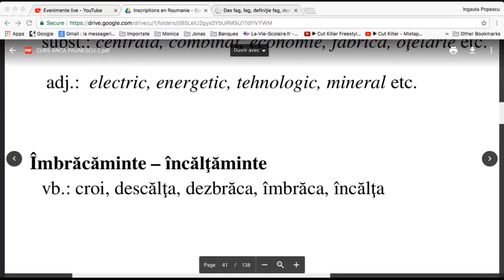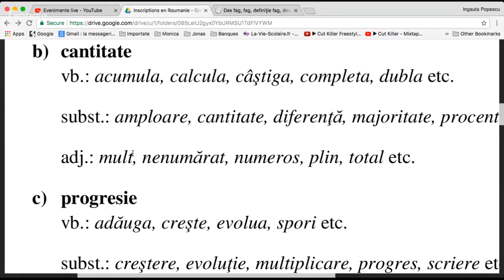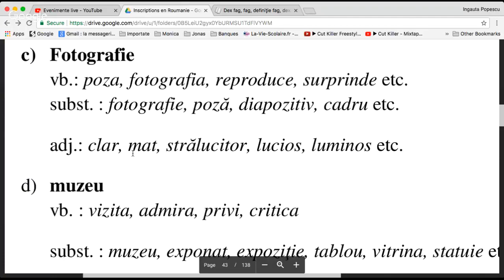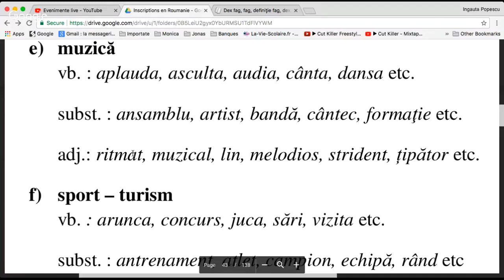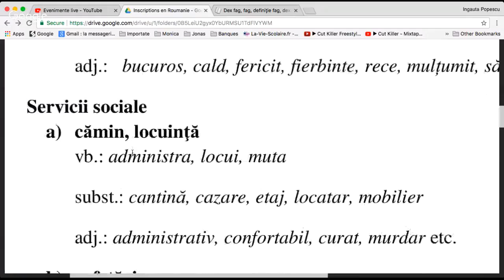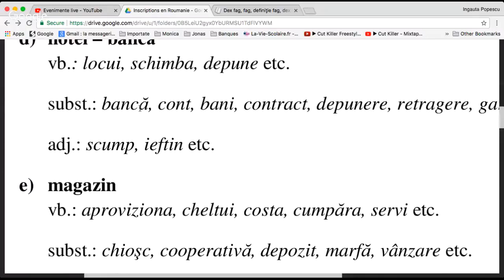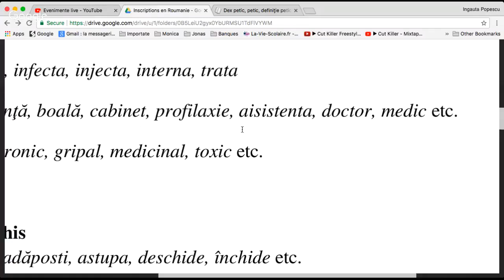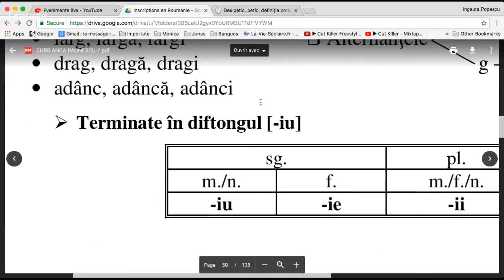8 Les Sphères Sémantiques de la langue roumaine - Suite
Apprenez encore plus d’infos sur Les Sphères Sémantiques de la langue roumaine - Suite

AGENCE D’AIDE AUX INSCRIPTIONS AUX ETUDES EN ROUMANIE
Calea Grivitei, 232, Bloc 2, Sc. E, Et. 4, Sector 1
010713 Bucarest, Roumanie

Les Sphères Sémantiques de la langue roumaine - Suite